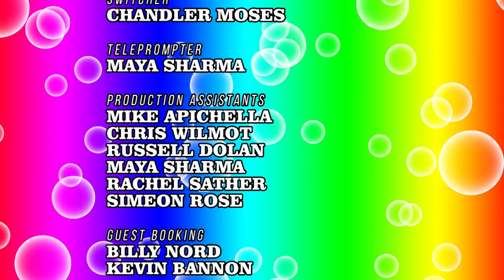The Special Ep. 56: "Bubble World" with The Thermals, Sarah "Ultragrrrl" Lewitinn & Sally Burtnick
The Thermals and Sarah "Ultragrrrl" Lewitinn are the special guests of two bouncing besties from a faraway realm called Bubble World. Naturally, it gets pretty grim. Featuring Sally Burtnick, John Ambrosio & Steve Whalen. Featuring music from Steven DeSiena and co-written by Jo Firestone!

The Special Without Brett Davis is a live weekly public access variety show that is NOT hosted by comedian Brett Davis, but instead numerous terrible characters. The show has featured guests such as Gilbert Gottfried, Michael Shannon, Rose McGowan and Richard Kind, as well as with the best names in NYC's alternative comedy scene. The show airs on MNN, and streams online every Wednesday at 11pm.